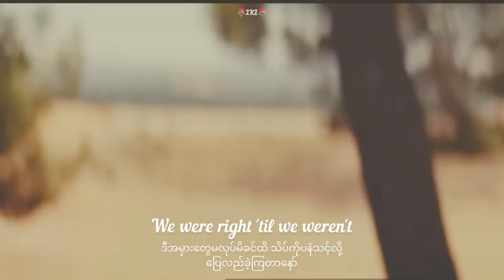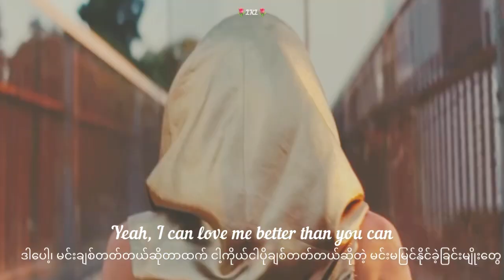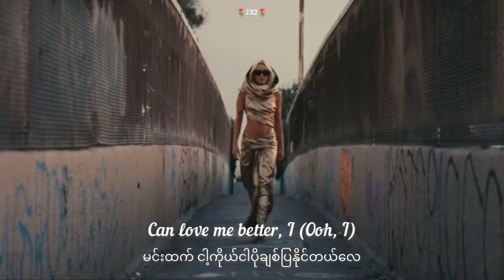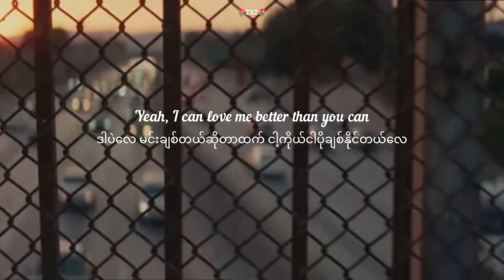Miley Cyrus - Flowers mmsub